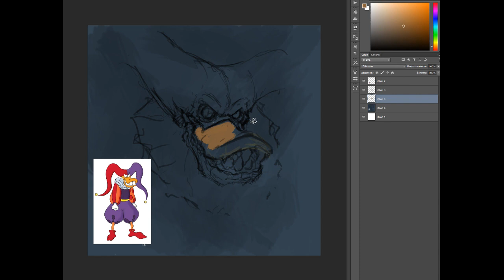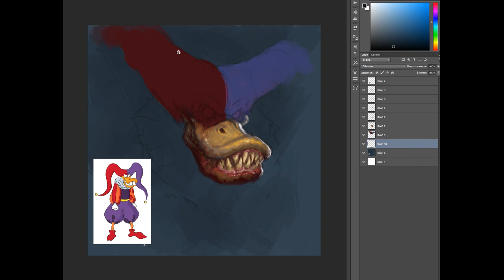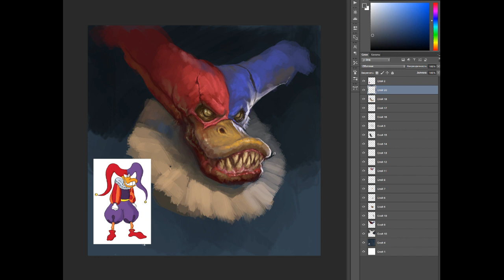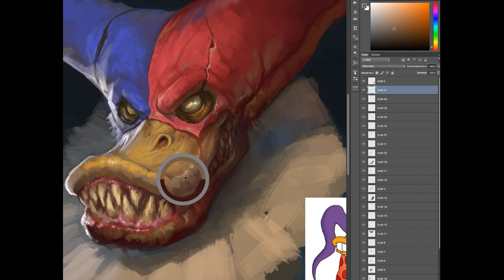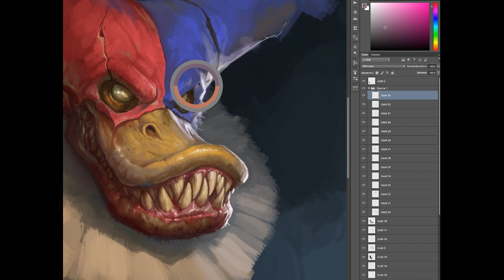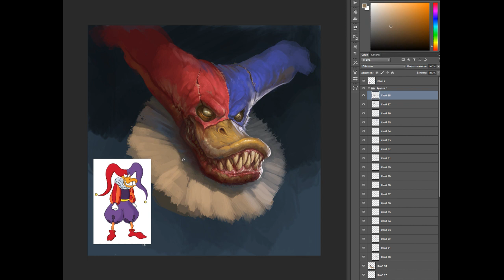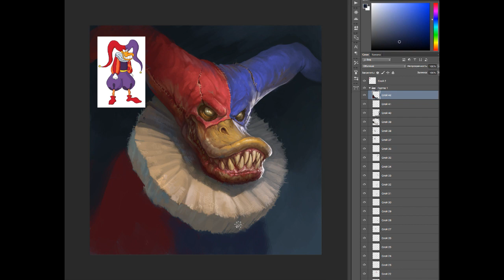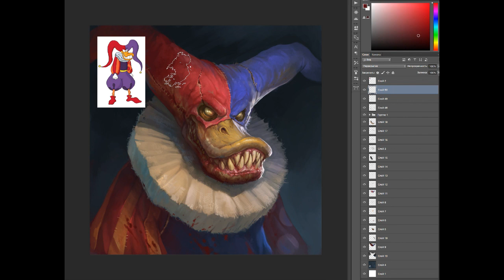Спидпейнт - Квага (Quackerjack). Как нарисовать криповый портрет и не обо...раться )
Спидпейнт одного из любимых персонажей мультфильма "Черный Плащ" - Кваги. Только немного криповый.

Мой Instagram: @sart.tony

0:06 Драфт
0:46 Цветовая подложка
4:53 Прорисовка
12:18 Допиливаем тело. Постобработка